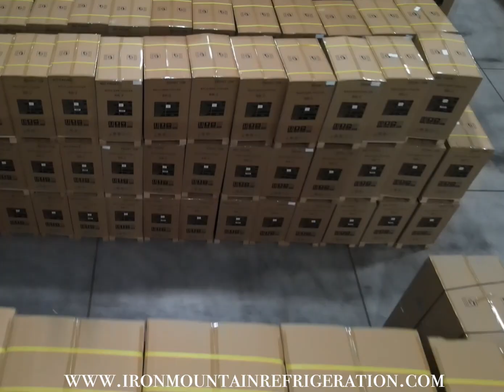Check Out Our Office and Warehouse Workflow After Receiving an Order!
This video gives a brief look behind the scenes of when we receive an order all the way to when it leaves our warehouse.